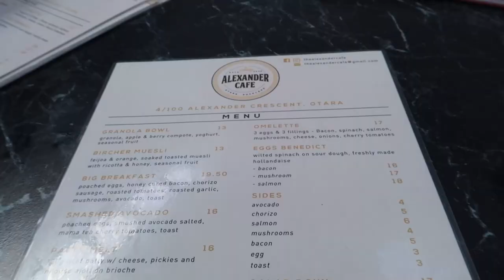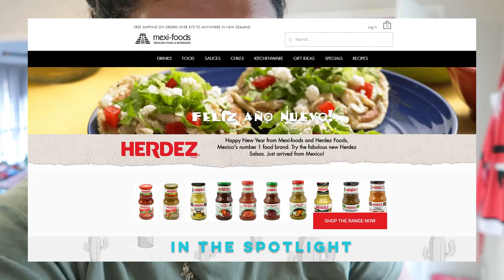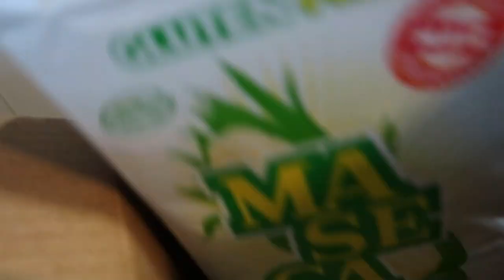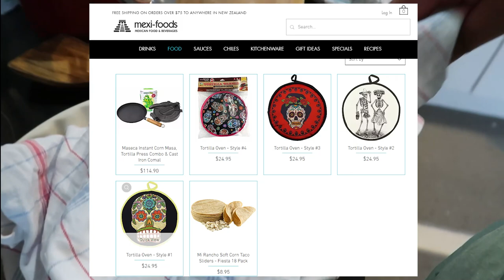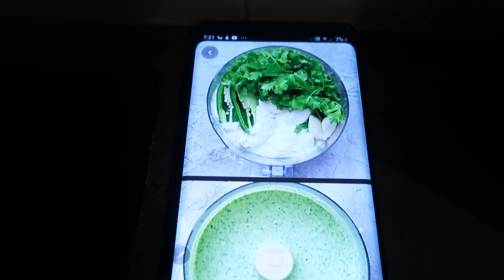I MADE HOMEMADE CORN TORTILLAS!!! *yummy tacos* // Vlog #147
How I made my corn tortillas:
Simply Mamá Cooks

►  MEXICAN MUSIC - RANCHERA (Without copyright) [TMSC]